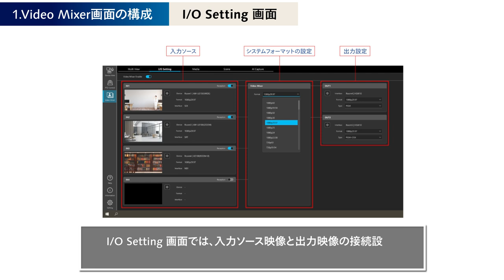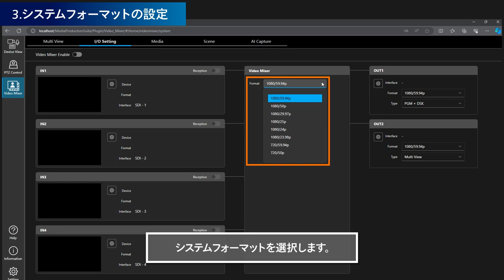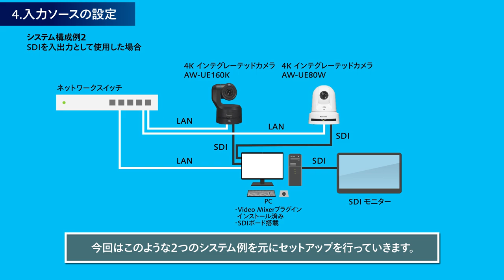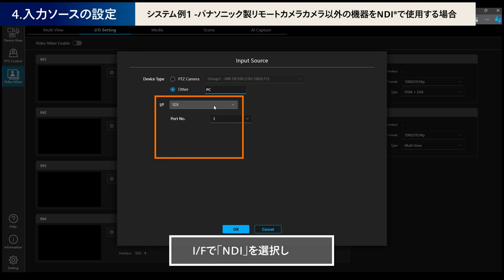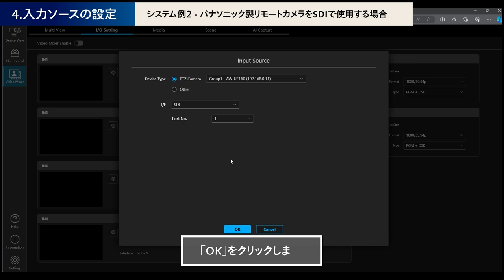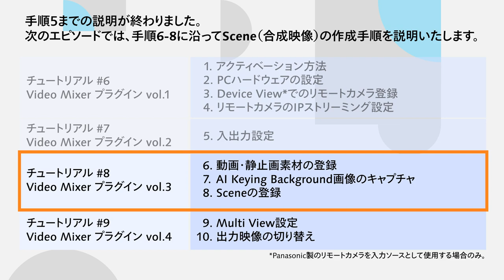Media Production Suite チュートリアル #7：Video Mixerプラグイン② | Panasonic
#7：Video Mixer（映像合成）プラグイン②

Video Mixerプラグインは、グリーンバックなどの特別な設備を用意することなく簡単に背景を合成したり、様々な映像合成を簡単に実現するMedia Production Suiteの有償プラグインです。

この動画ではVideoMixerプラグインのアクティベーション方法から基本的な操作方法を解説いたします。

0:00 オープニング
0:32 1. Video Mixer画面の構成
1:20 2. 入出力設定
1:38 3. システムフォーマットの設定
2:00 4. 入力ソースの設定
 -2:23 パナソニック製リモートカメラでNDI🄬を使用する場合
 -2:53 パナソニック製リモートカメラでSRTを使用する場合
 -3:25 パナソニック製リモートカメラ以外の機器をNDI🄬で使用する場合
 -4:19 パナソニック製リモートカメラでSDIで使用する場合
4:59 5. 出力 I/F の設定

※Video Mixerプラグインのチュートリアル動画は全4エピソードで構成されています。「#6」、「#8」、「#9」もご覧ください。